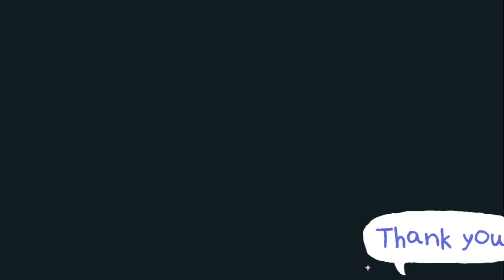Bosumtwi lake Kumasi Ghana